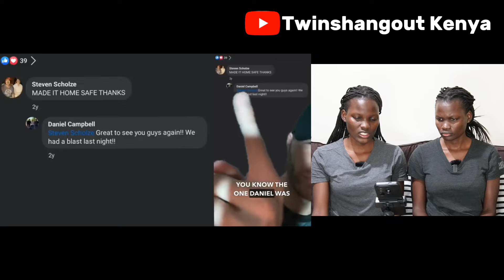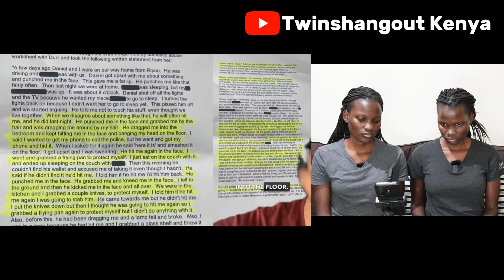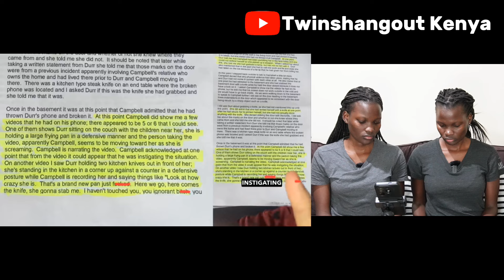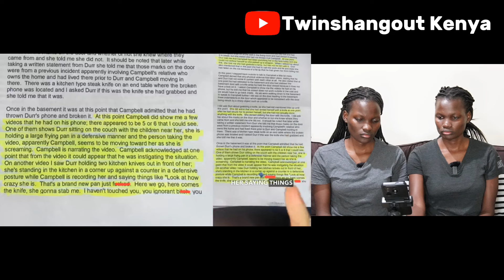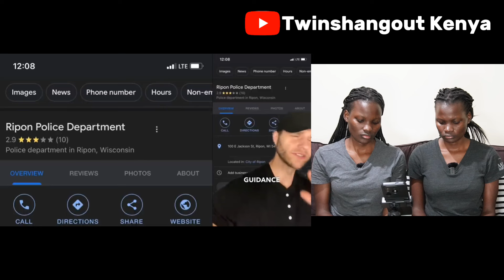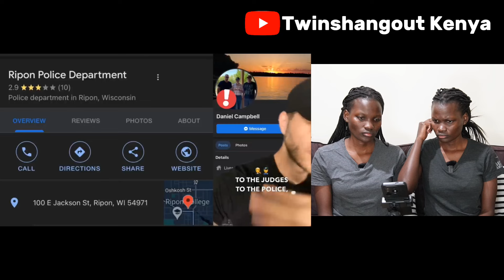Wh!te Man Lócks This Black Girl In His Basement And Gets Away With The Unthinkable!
Wh!te Man Lócks This Black Girl In His Basement And Gets Away With The Unthinkable! Let us know what you think about this episode.